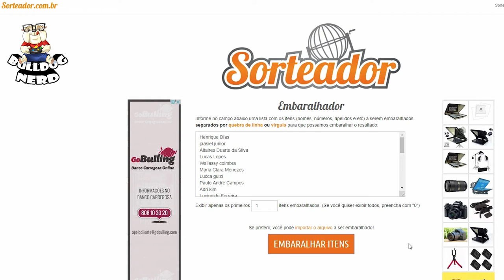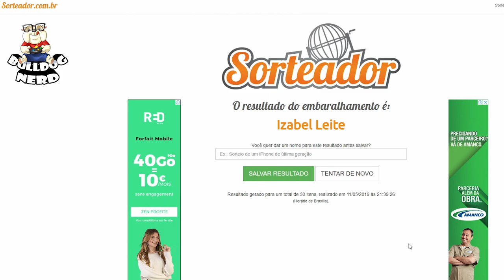RESULTADO DO SORTEIO - FUNKO DO REI DA NOITE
✔️Resultado do sorteio do Funko Pop do Rei da Noite!